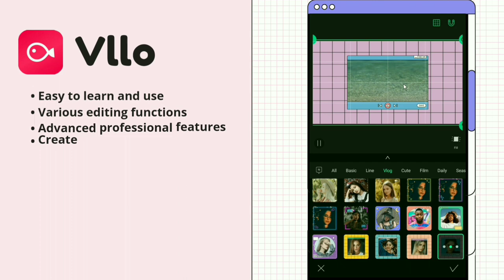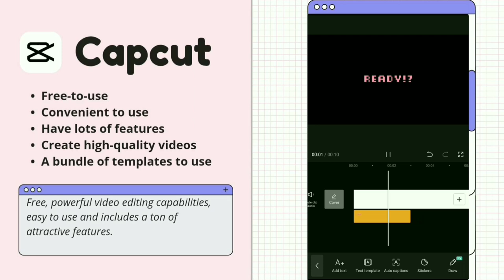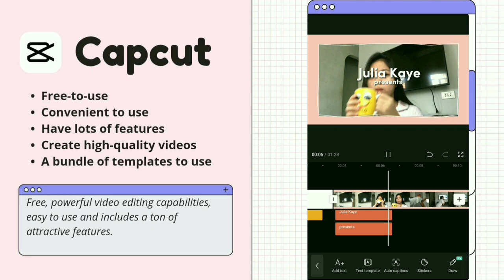How to Edit on your Phone / Best video editing apps for Aesthetic videos ✨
Starting a YouTube channel can be quite hard, especially if you lack the necessary tools, a laptop for editing videos, and other resources. Therefore, editing on your phone can be a fantastic place to start.

I'd like to introduce you to my favorite video editing apps 💖 I advise you to test them all out ヾ(˙❥˙)ﾉ

Timestamps
0:00 - Intro
0:11   - Best Video Editing Apps
0:13  - Vllo
0:54 - Canva
1:35  - Capcut
2:14  - Inshot

Prod. Riddiman